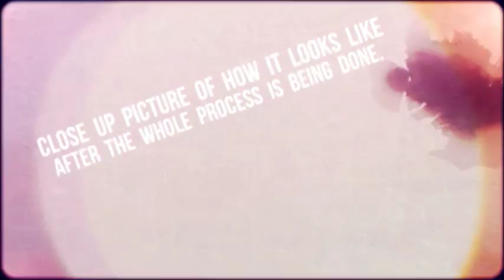Eyebrow Embroidery Video Review by Celebrity Eyebrow Embroidery Specialist - Irene Teo Singapore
Eyebrow Embroidery Video Review Singapore

Natural 3D Korean Eyebrow Embroidery, Eyebrow Creative, Eyebrow Colouring, Eye Liner & Lips Enhancement, Eyelash Extension by World Re-known Celebrity Eyebrow Specialist IRENE TEO (Singaporean) with NANO Technology.

[LATEST TECHNOLOGY]
NANO 3D KOREAN EYEBROW & EYELINER CREATIVE

Voted No. 1 EYEBROW EMBROIDERY! By Air Stewardesses, Models & Modern Working Executives Ladies
IN SINGAPORE, MALAYSIA & INDONESIA

Bio Beauty Aromatic Spa - Celebrity Eyebrow Specialist - Irene Teo (Singaporean) has been voted No.1 in Singapore.

Irene Teo has done eyebrows for:
Miss Singapore / Beauty & Charisma Coach - Genecia Luo
Singer - Rebecca Louise Burch (England)
Singer - Jae Leung (Hong Kong)
Celebrity Blogger - Bong Qiu Qiu
Celebrity Blogger - Jean Gan
Celebrity Blogger - Alethea
Celebrity Blogger - Estelle Kiora
and more many..

Clients from Australia, Indonesia, America USA, Africa, China, Korean, Japan, Malaysia, and other countries, please make your bookings 2 weeks in advanced.